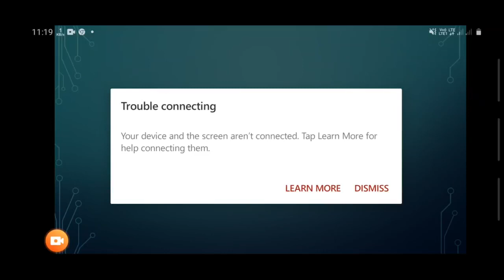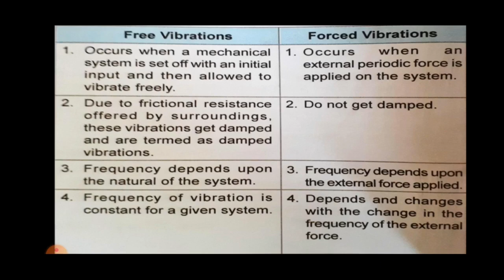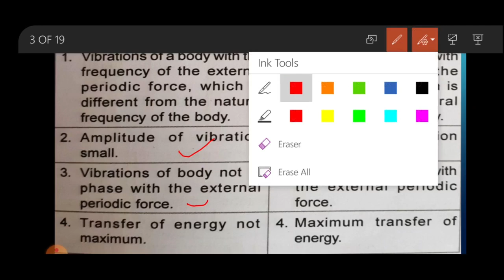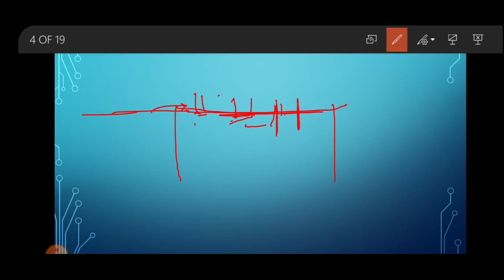Chapter 7 sound remaining